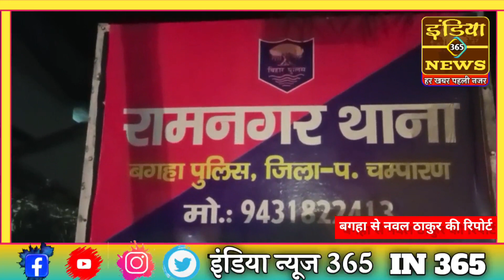पुलिस ने की बड़ी कार्रवाई, 7 हथियार और जिन्दा कारतूस के साथ 3 को किया गिरफ्तार | India News 365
IndiaNews365